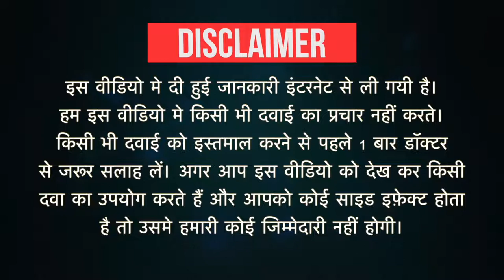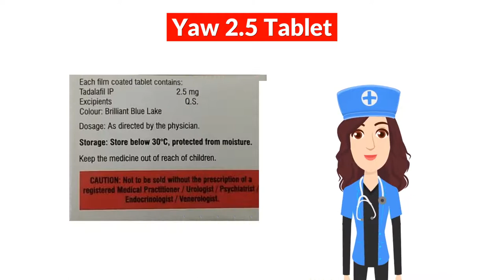Yaw 2.5 Tablet Uses in Hindi | Side Effects | Dose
Yaw 2.5 Tablet Uses in Hindi | Side Effects | Dosage